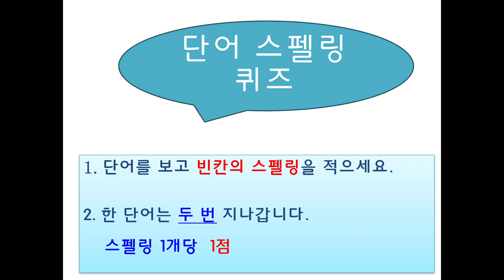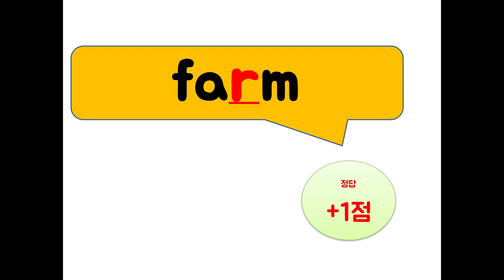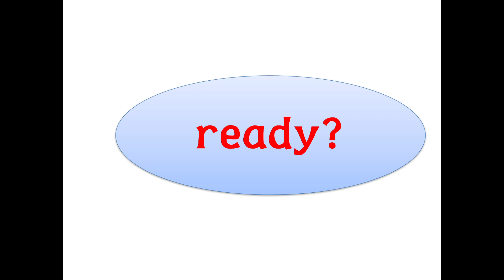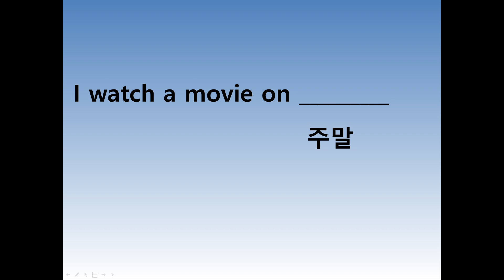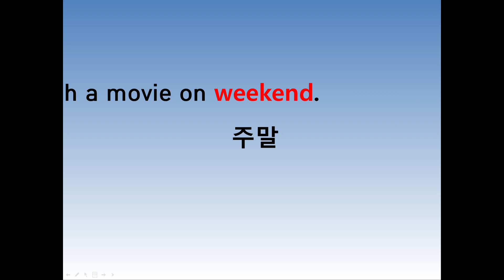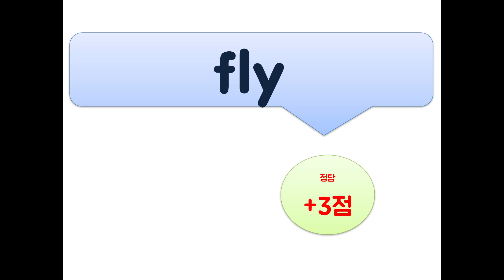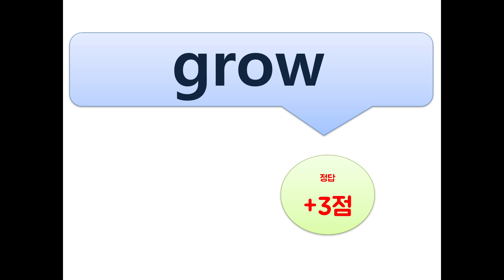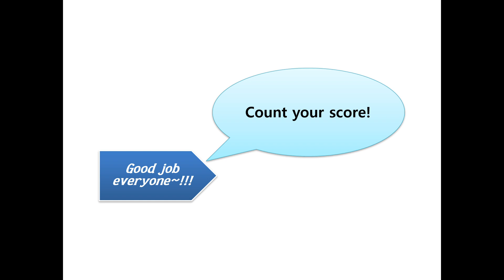L2-what do you do on weekends? 단어퀴즈타임 ★fast move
천재 # what what do you do on weekends?# weekend
단어가 빠르게 지나갑니다. 스펠링을 맞춰 주세요.
단어 연습시작해 볼까요? 점수 계산해보세요..~! 실력이 쑥쑥~!!!